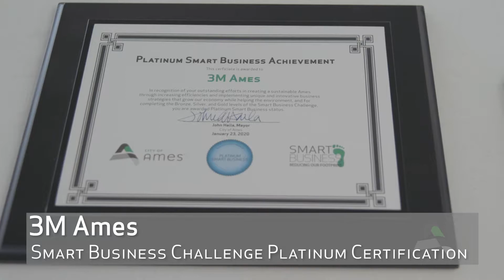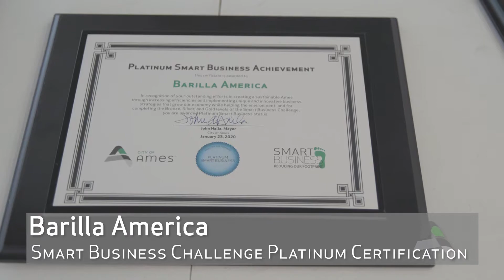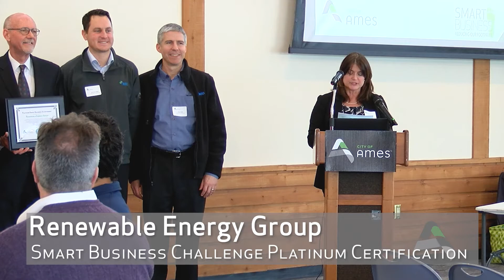Smart Business Challenge Recognition 2020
3 M Company, Barilla, and Renewable Energy Group were all recognized as having acheived platinum status with Smart Business Challenge. These businesses have sustainable practices and reduce their carbon footprint which helps our entire community. To see how your business can participate,